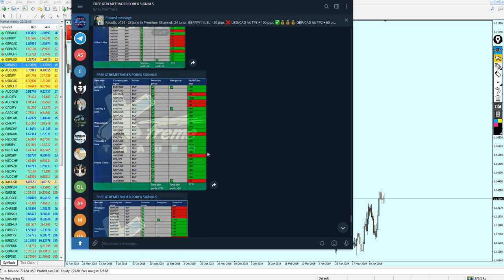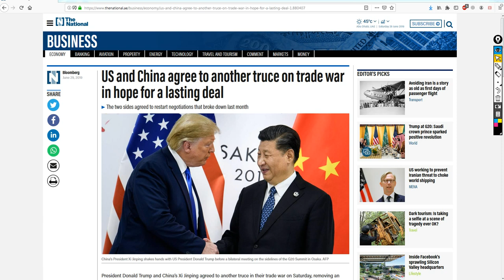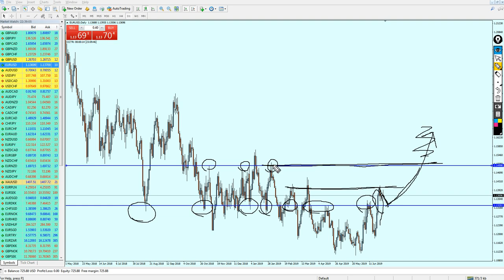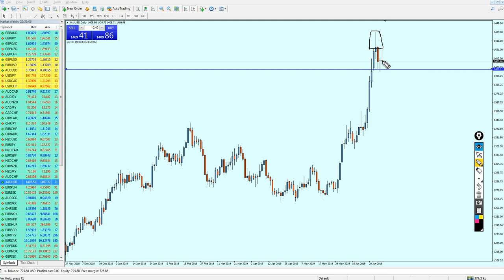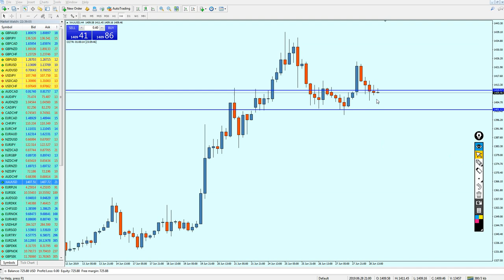Weekly Forex Analysis 1 - 5 July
My weekly forex analysis on forex market for the period from 1 - 5 July, what I see after the restart of US-China deal is to see Gold drop, US will rise up, but not for quite long time, this week is expected to be a very active week for Forex and we have a lot of good opportunists ahead.